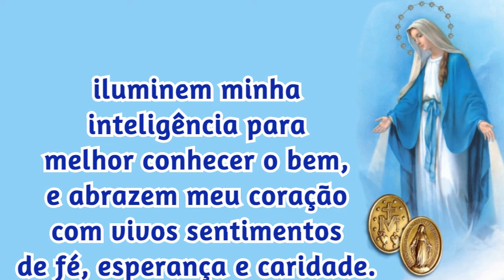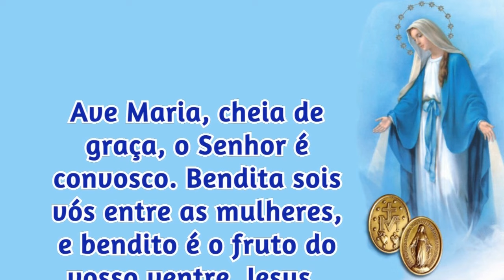01/12/2024 ORAÇÃO a NOSSA SENHORA das GRAÇAS da Medalha Milagrosa